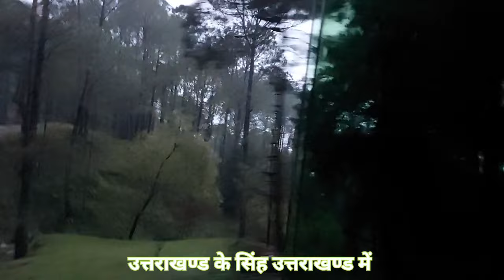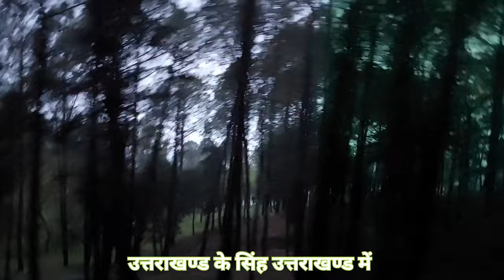Uttrakhand Visit Vlog || Uttrakhand Ke Singh Uttrakhand Me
Jagmohan Singh Uttrakhand Ke Singh

You Queries  :-
Uttrakhand Visit Vlog
Uttrakhand Ke Singh Uttrakhand Me